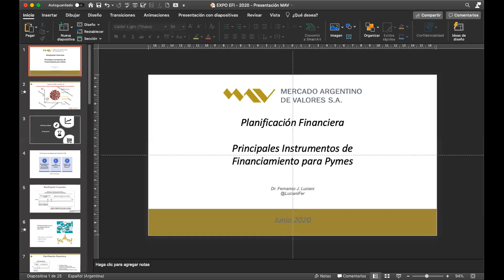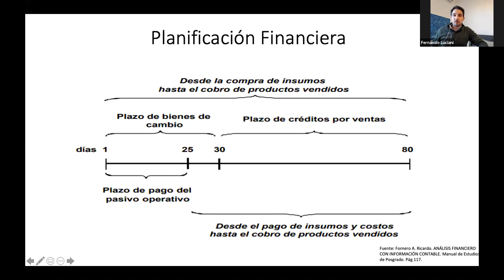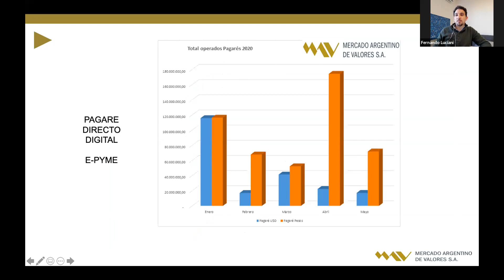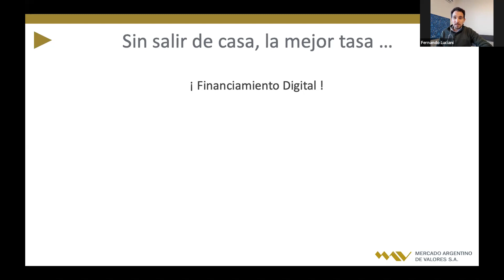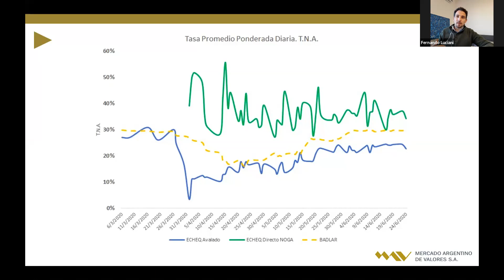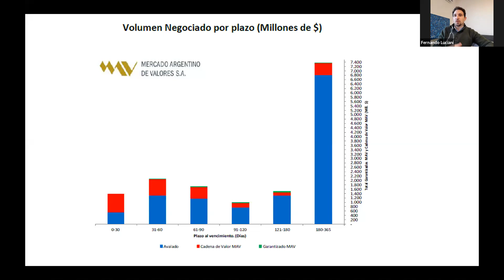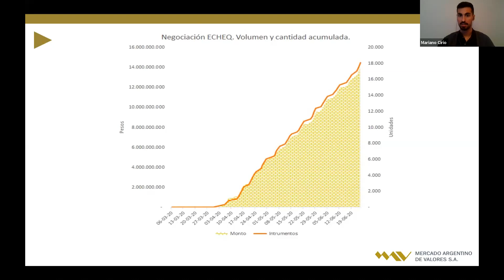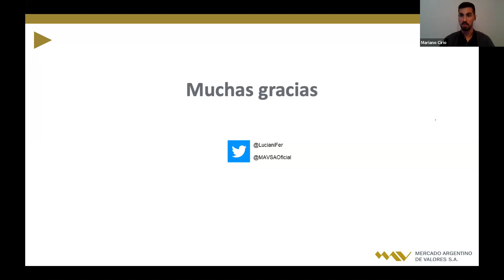Estrategias de financiamiento para las Pymes. - EFI Week Online - DIA 4: 25 de Junio 2020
Estrategias de financiamiento para las Pymes.
Por: Fernando Luciani